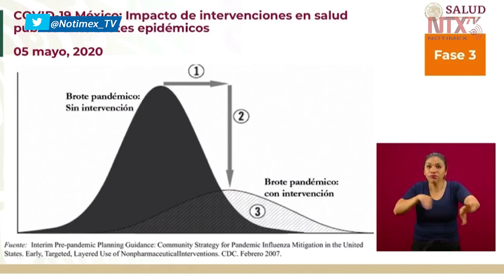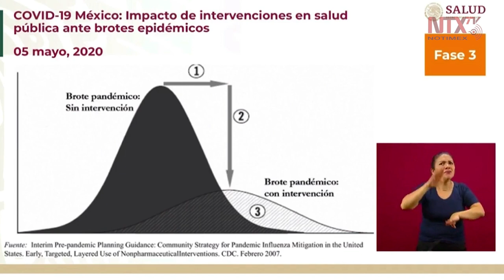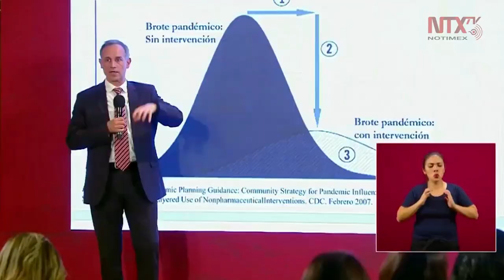Epidemias no se pueden contener pero sí mitigar: López-Gatell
El subsecretario de Salud, Hugo López-Gatell, informó que las intervenciones de salud pública tienen dos momentos importantes: la contención y la mitigación comunitaria.